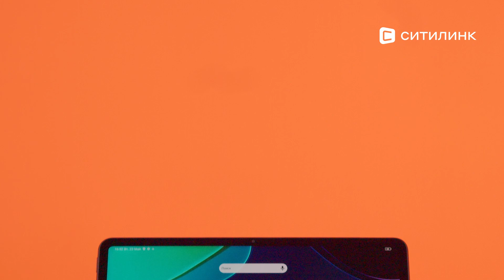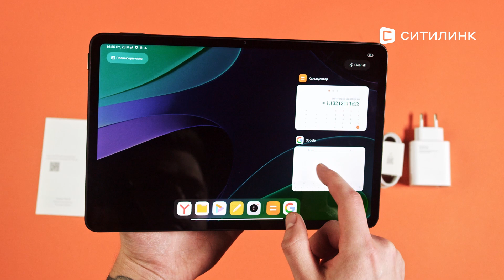Обзор Планшета Xiaomi Pad 6 23043RP34G 11" | Ситилинк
Товар: [#1943273]